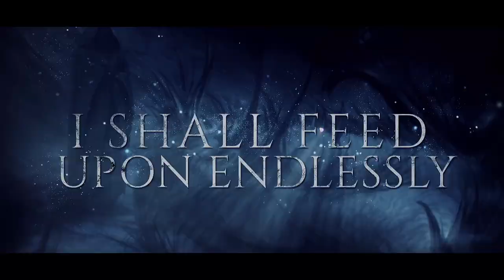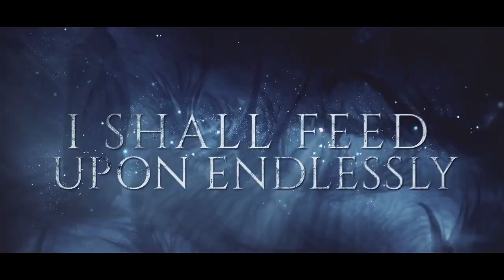Contrarian "Whomsoever Worships The Whiteworm" - Official Lyric Video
U.S. progressive Death Metal squad CONTRARIAN will release new album "Their Worm Never Dies", March 15, 2019 via Willowtip Records on CD/LP/Digital format.

Spearheaded by guitar player Jim Tasikas, alongside George Kollias (Nile) simultaneously handling drum and vocal duties, Contrarian is not a super group, but a unit of like-minded musicians that coincidentally converged on a vision of what a modern death metal band should sound like.

All music and lyrics by Jim Tasikas
All arrangements by Contrarian
Produced, mixed and mastered by George Bokos at Grindhouse Studio Athens GR